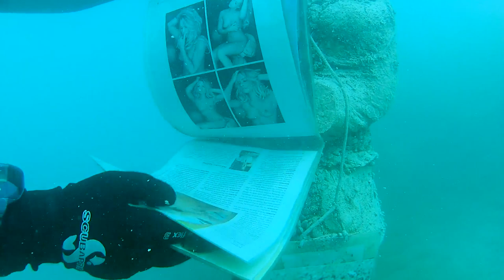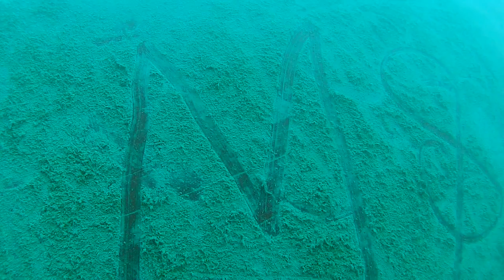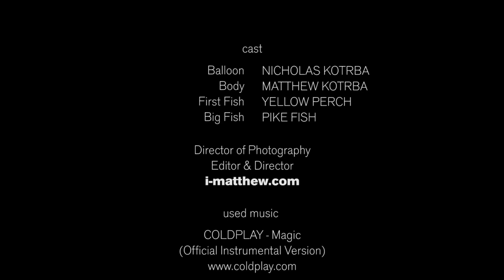Scuba Diving in Austria 2018 - Mr.Balloon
Scuba Diving in Austria 20018 Mr.Balloon / Attersee / Gosausee

Balloon
MICHOLAS KOTRBA

Buddy
MATTHEW KOTRBA

used music
COLDPLAY - Magic
(Official Instrumental Version)

BIRD YORK - In The Deep
(Crash Original Motion Pictures Soundtrack (2003))